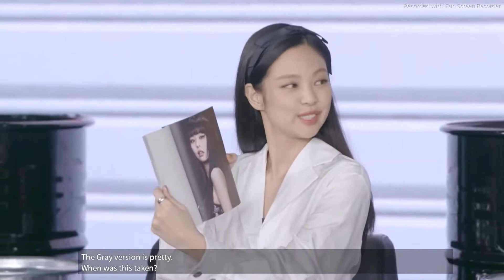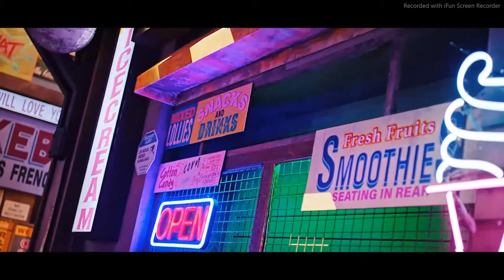Full (ENG Sub) BLACKPINK - ‘BORN PINK’ Countdown Party Live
The ‘BORN PINK’ live countdown by BLACKPINK